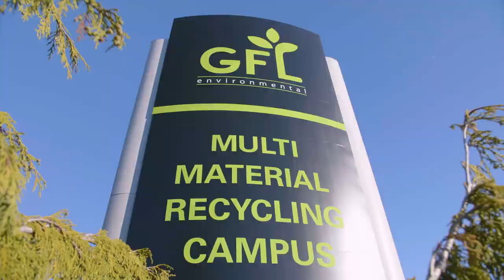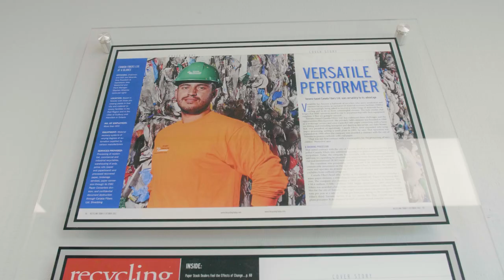GFL Environmental: Changing Waste Management for a Sustainable Future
Clean and effective waste management is a global challenge, and sustainable practices are vital
to the future of our planet. Customers, communities, and policymakers are increasingly looking
to waste handlers for real-world, net positive solutions that reduce the impacts of waste
disposal and promote a circular economy. With a vision to be Green For Life, GFL Environmental
is a leading environmental services company delivering these solutions to communities across
North America.